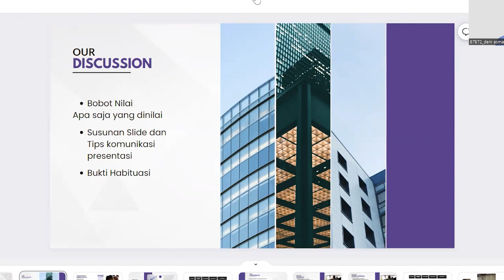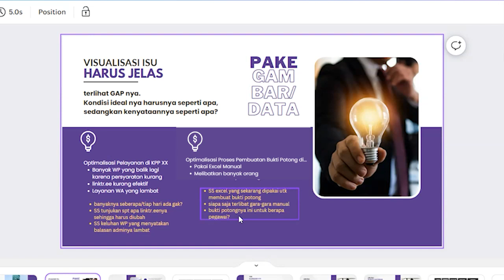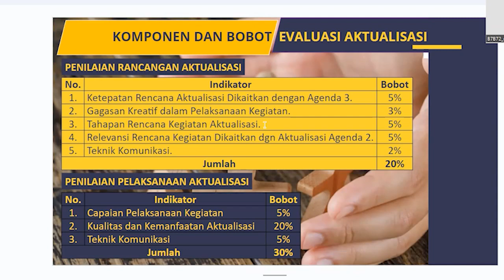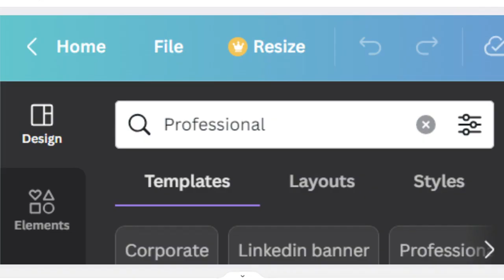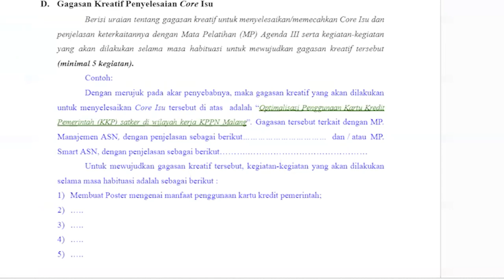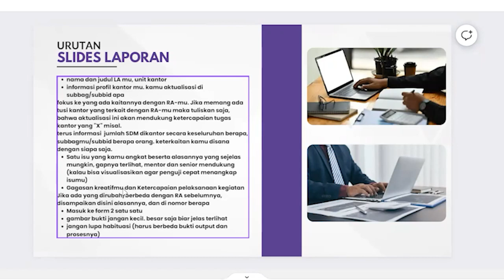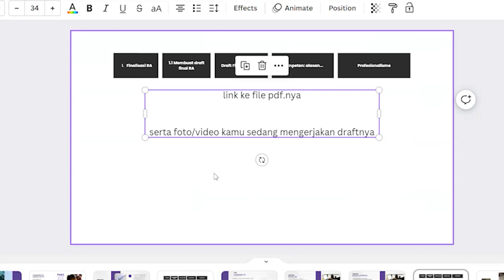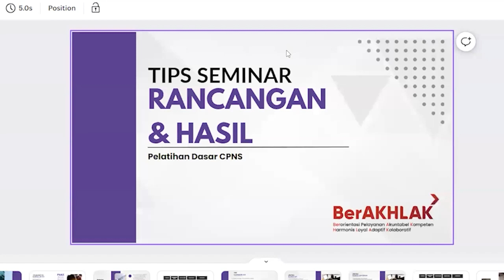Presentasi Seminar Rancangan dan Hasil Pelatihan Dasar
Bobot Penilaian, Tips Komunikasi, Susunan Slide Presentasi